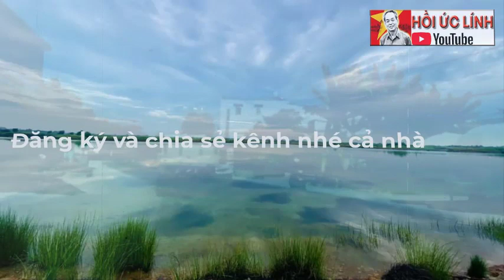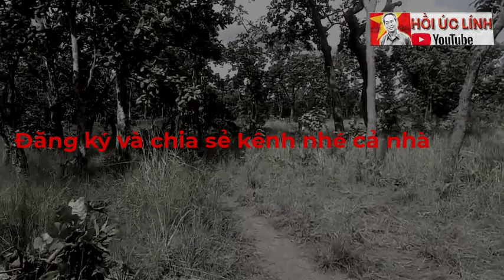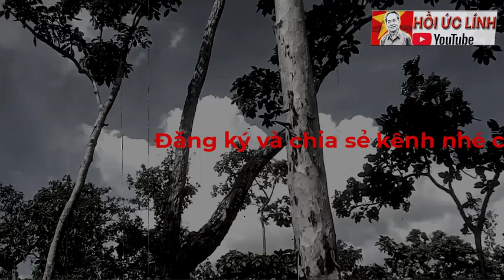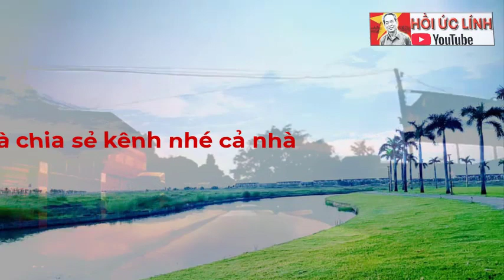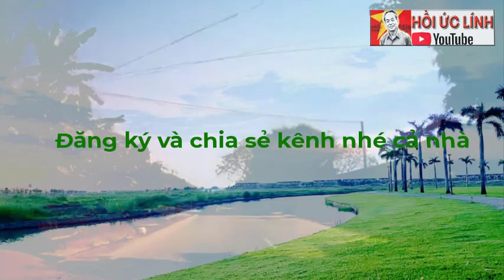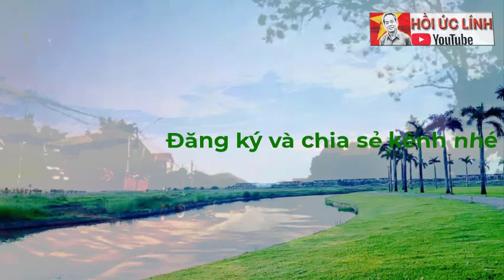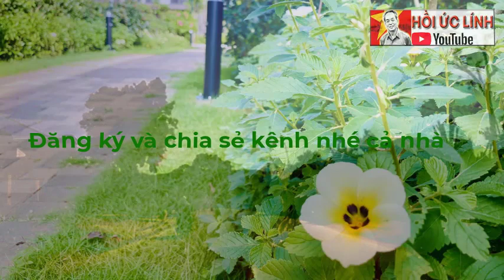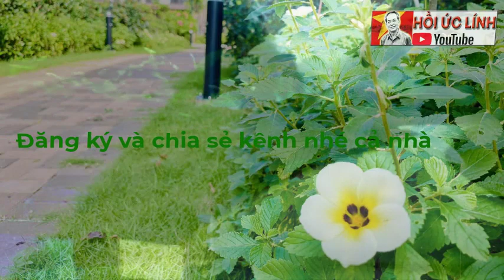Thằng Quốc kêu lên ... Không phải POLPOT !! may mà chưa nổ s.ú.n.g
XEM NHIỀU HƠN TẠI ĐÂY
1.Chuyện của lính Tây Nam – CCB Quốc Tuấn
4.Hồi ký ĐỜI QUÂN NGŨ – tác giả Đức Cường
6.Hồi ký lính trinh sát sư 307 - Võ Văn Hà
7. HỒI ỨC CHIẾN TRƯỜNG K: LÍNH TRINH SÁT PHÁO BINH
8. CÁC TRẬN ĐÁNH TẠI CHIẾN TRƯỜNG K
9. HỒI KÝ CHIẾN TRƯỜNG K "CHUYỆN Ở RỪNG" - CCB ĐỨC THẢO
10. HỒI KÝ CHIẾN TRƯỜNG K - CCB HAI RUỘNG
11. HỒI KÝ CHIẾN TRƯỜNG K "CHUYỆN Ở RỪNG" - CCB ĐỨC THẢO
12. HỒI ỨC ĐÁNH MỸ - CHIẾN TRƯỜNG MỚI I NGUYỄN HỮU AN